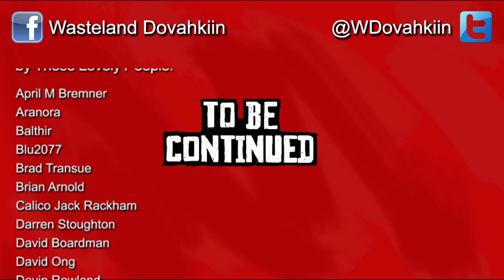Let's Play Red Dead Redemption 2 - Ep. 50: Armpit-Deep in Sludge and Gators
Please refrain from posting spoilers in the comments, thank you so much!

In this episode: Arthur does some strong-arming for the mayor, then some very dangerous crawfishing in the swamps with Dutch.

Music in the intro and outro is from the Red Dead Redemption 2 Official Soundtrack